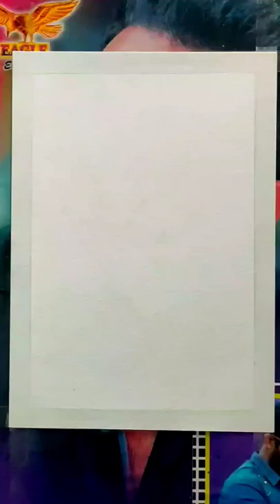sunset drawing easy//oil pastel painting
Description

 video is a step-by-step tutorial of easy and simple oil pastel drawing for beginners! enjoy!!!

MATERIALS USED: ·
Fabriano Watercolor Paper ·Graphite Pencil ·Oil Pastels

Haw to draw pastel color//oil pastel painting

How to draw | Easy sunset scenary drawing for
 beginners with oil pastel | step by step
Oil pastel colours For drawing

How to draw sunnlight Nature scenery / Nature scenery Drawing / sunnlight drawing of Nature

How to blend oil pastels with  blending techniques for beginners

Easy and Simple Oil Pastel Drawing for Beginners | Step-by-step Tutorial

dont mind these:
oil pastel sunset
oil pastel art for beginners
oil pastel art tutorial
oil pastel animal drawing

how to draw sunset scenery with oil pastels step by step sunset scenery
drawing with oil pastels sunset landscape drawing with oil pastels
how to draw sunset with oil pastel
how to draw scenery
sunset with oil pastels drawing
sunset with oil pastels
oil pastel sunset drawing
oil pastel sunset scenery drawing
oil pastel
oi pastel drawing easy scenery with oil pastels
 how to draw easy scenery with oil pastels easy sunset painting
scenery drawing